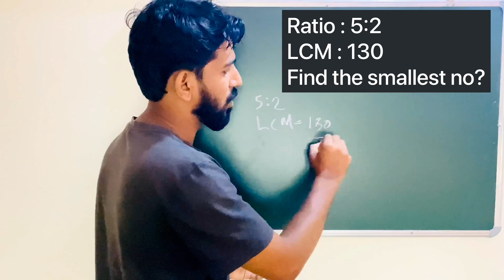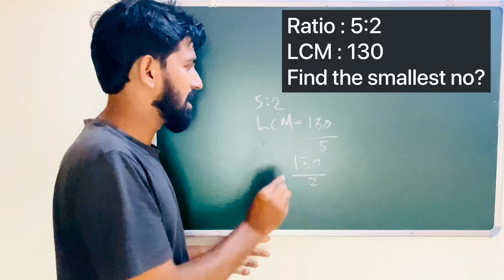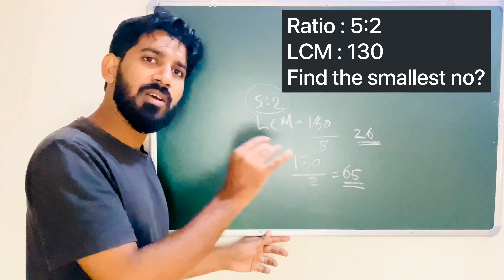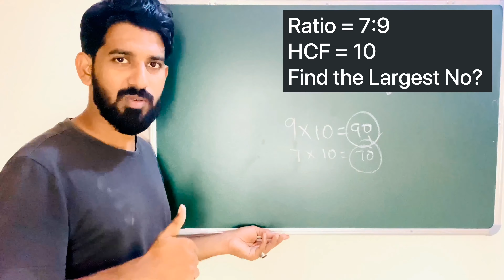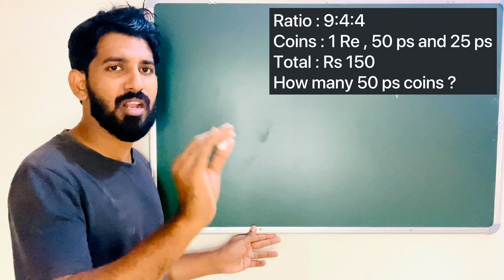Ratio & Proportion Part 2 - അംശവും അനുപാതവും, മൽസര പരീക്ഷകൾക്കു നിമിഷങ്ങൾക്കുള്ളിൽ ഉത്തരം കണ്ടെത്താം